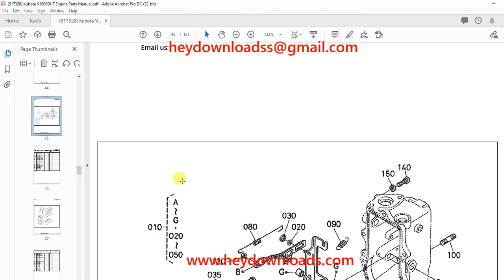Kubota V3800DI-T Engine Parts Manual 917328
Language : English
Pages : 101
Downloadable : Yes
File Type : PDF
Size: 3.68 MB